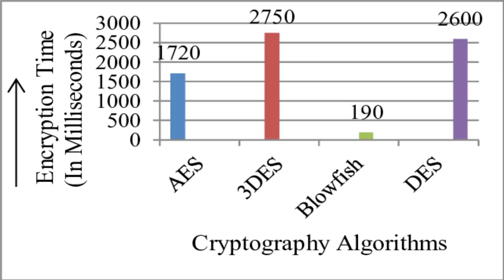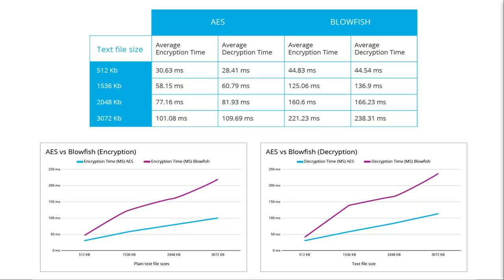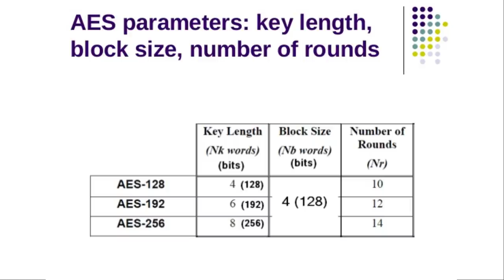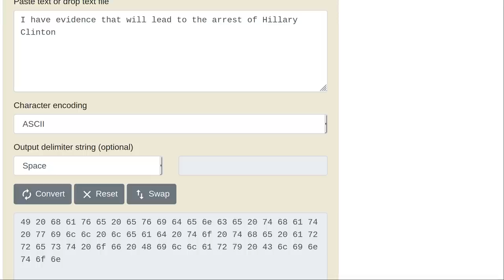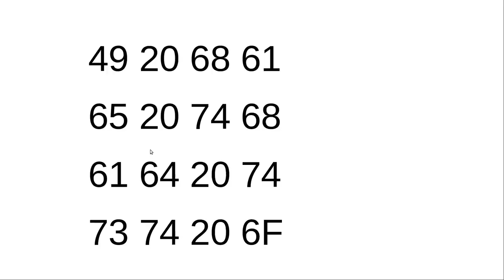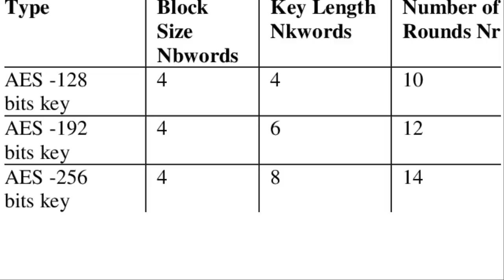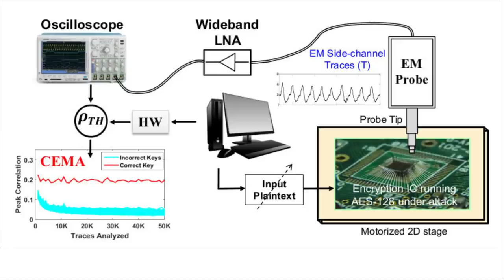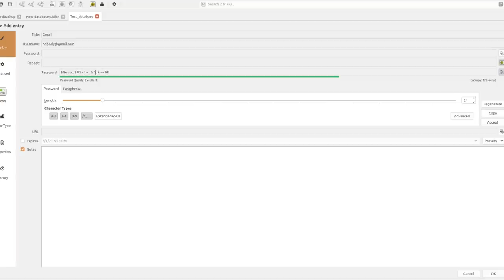How AES Encryption Works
In this video I explain how AES encryption works

Monero
45F2bNHVcRzXVBsvZ5giyvKGAgm6LFhMsjUUVPTEtdgJJ5SNyxzSNUmFSBR5qCCWLpjiUjYMkmZoX9b3cChNjvxR7kvh436

Bitcoin
3MMKHXPQrGHEsmdHaAGD59FWhKFGeUsAxV

Ethereum
0xeA4DA3F9BAb091Eb86921CA6E41712438f4E5079

Litecoin
MBfrxLJMuw26hbVi2MjCVDFkkExz8rYvUF

Dash
Xh9PXPEy5RoLJgFDGYCDjrbXdjshMaYerz

Zcash
t1aWtU5SBpxuUWBSwDKy4gTkT2T1ZwtFvrr

Chainlink
0x0f7f21D267d2C9dbae17fd8c20012eFEA3678F14

Bitcoin Cash
qz2st00dtu9e79zrq5wshsgaxsjw299n7c69th8ryp

Etherum Classic
0xeA641e59913960f578ad39A6B4d02051A5556BfC

USD Coin
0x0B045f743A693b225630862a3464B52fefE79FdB